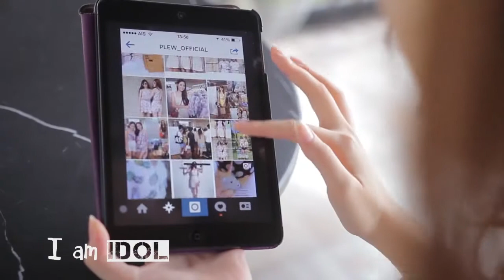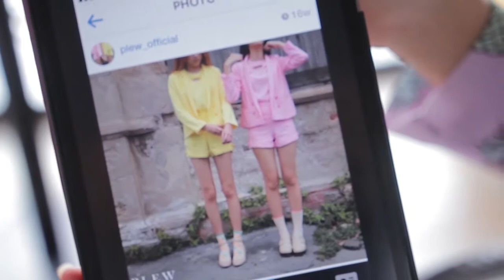I'm Idol : Plew_Official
ออกอากาศ วันที่ 9 สิงหาคม 2557
ตอน นนท์ ธนนท์ กับเมนู Panna Cotta, Here Recommend : เตี๋ยวกุ้งรถไฟ,